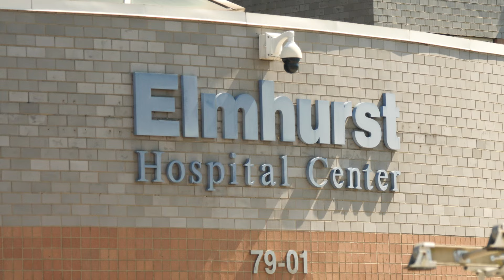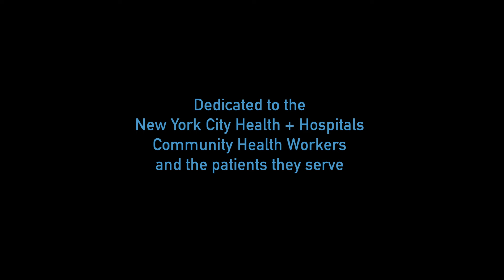Open Hands, Open Hearts, Community Health Workers Of New York City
Celebrating the spirit and commitment of New York City's Community Health Workers.

Featured interviews: Community Health Workers, Altagracia Jerez, Alondra Santiago, Maisa Alam and New York City Health + Hospitals CEO Dr. Mitchell Katz.

Made possible by the Laurie M. Tisch Illumination Fund Arts in Health Initiative

Directed and produced by Pete Ho for Ho-Made Media
Edited by Pete Ho
1st Camera: Pete Ho
2nd Camera: Afotey Annum
Production Assistant: Evan Gimmel
Production Assistant: John Deley